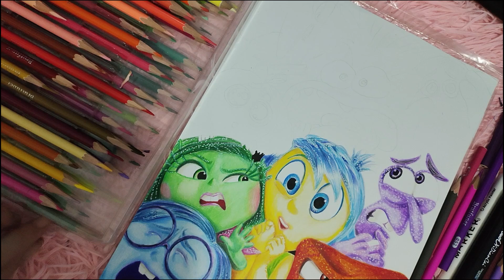"Real-Time Drawing: Anxiety from Inside Out | Step-by-Step"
Caption:
"Join me as I bring Anxiety from Inside Out to life in this real-time drawing session! 🎨🌀 Experience the full process and every detail as we capture this character's essence. Like and follow for more character art! AnxietyInsideOut RealTimeDrawing PixarArt"